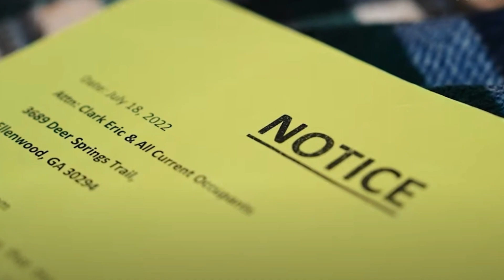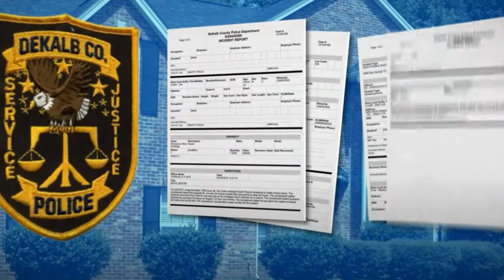Ciara Cummings' HB1292: reaction video | Ujamaa Network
Join us at Ujamaa Network for a thought-provoking reaction video as we explore Ciara Cummings' investigative story on deed theft. In this eye-opening piece of journalism, Cummings sheds light on the disturbing practice of deed theft and its devastating impact on homeowners, particularly in marginalized communities. Through our reaction, we'll provide commentary, insights, and reflections on the implications of deed theft, the systemic issues it exposes, and potential solutions to combat this injustice. Whether you're already familiar with the topic or hearing about it for the first time, our reaction video aims to spark discussion, raise awareness, and inspire action against this predatory practice. Tune in to join the conversation and learn more about this pressing issue affecting countless individuals and families.

 Ciara Cummings, Deed Theft, Investigative Journalism, Reaction Video, Ujamaa Network, Homeownership Rights, Property Theft, Marginalized Communities, Housing Injustice, Community Advocacy, Social Justice, Housing Discrimination